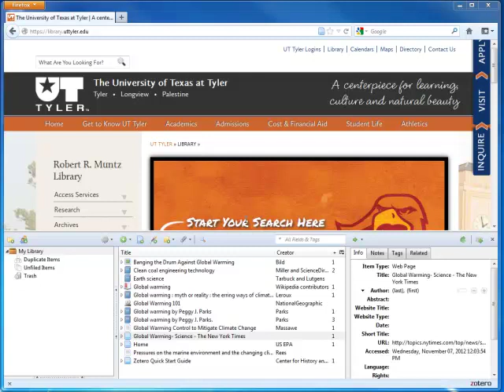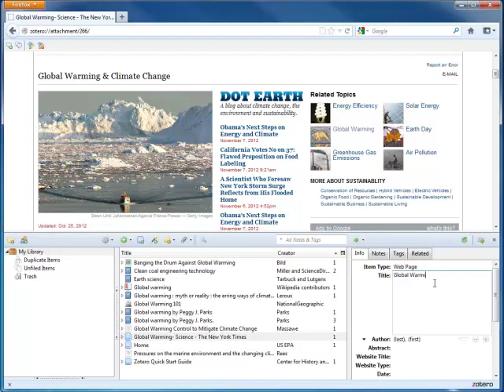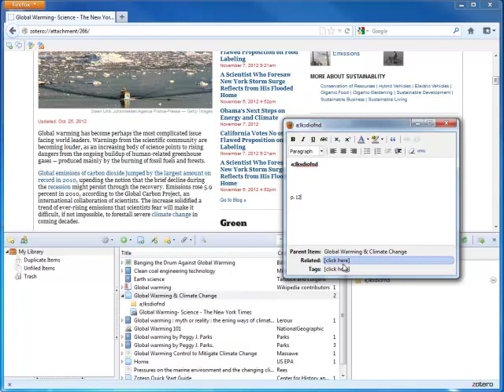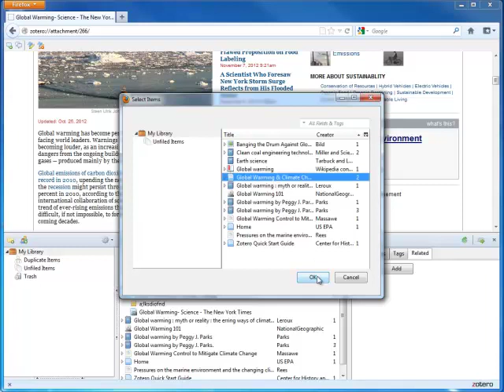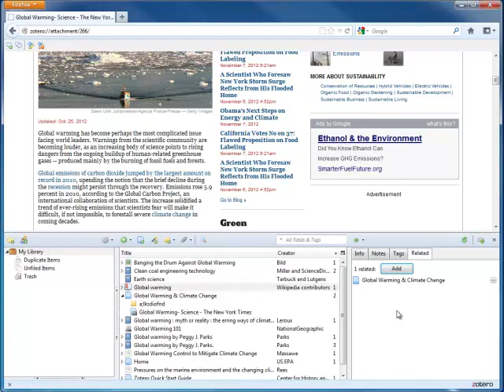Editing Zotero Citations: Lesson 5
This tutorial explains how to edit existing citations, and add notes, tags, and relations to your Zotero documents.